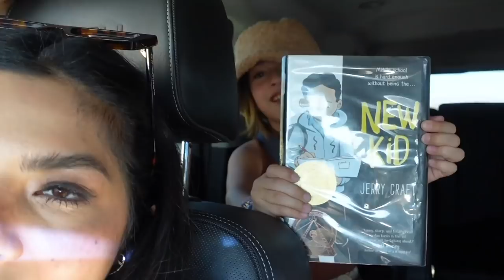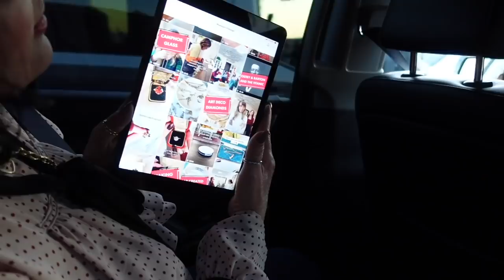Yass to the Dress Vlog 2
Mel actually said Yass to the Dress this episode but not before some drama and lots of ridiculous banter!